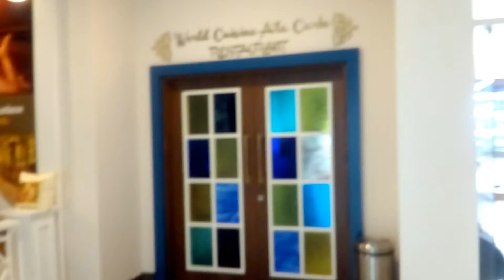Kopie von Side Royal Palace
Impressionen vom Hotel Side Royal Palace